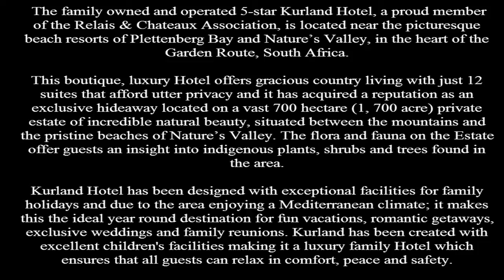Kurland Hotel Map South Africa classical design with modern art, technology